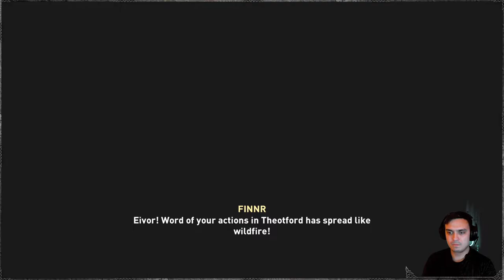Assassin's Creed Valhalla #48 | The Tale of Thegn Oswald - War & Party in the Name of The Kid King!